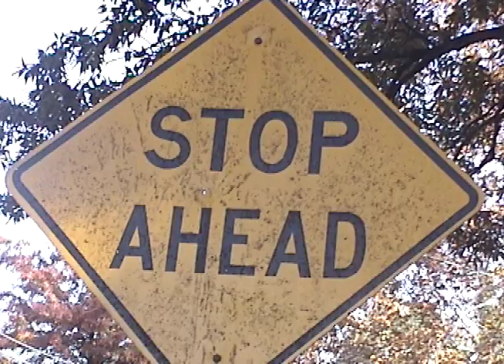Epic Montage: Please Take Me Out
A Montage set to Take me Out by Franz Ferdinand